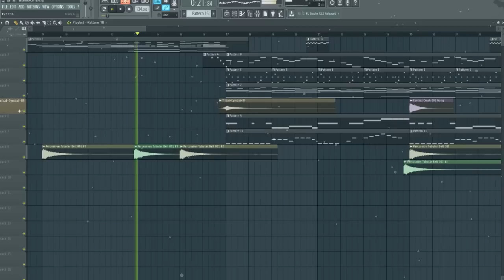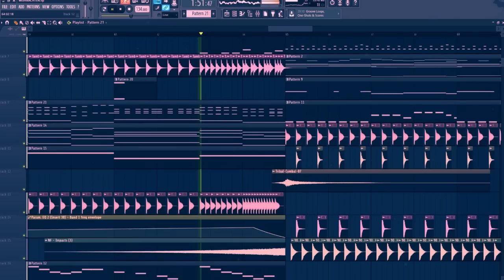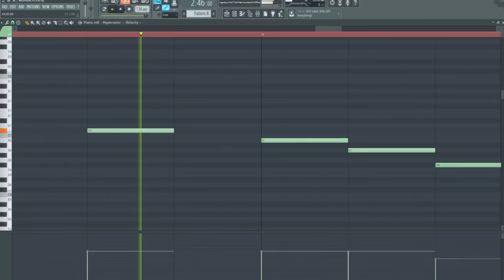OliverMusik - purple snow (gemafrei)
Ach ja, Frohe Weihnachten! :D

∗ Soziales Neuland

∗ LIVESTREAMS

∗ Mehr Musik

∗ DAS MUSIK-AM-PC-MACHEN-PROGRAMM:

Name: Fruity Loops Studio (FL Studio)